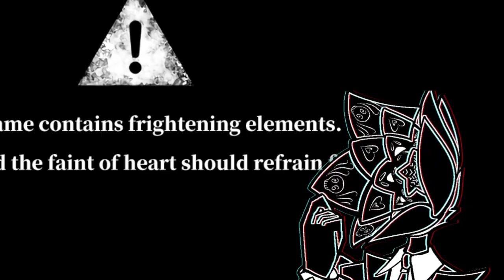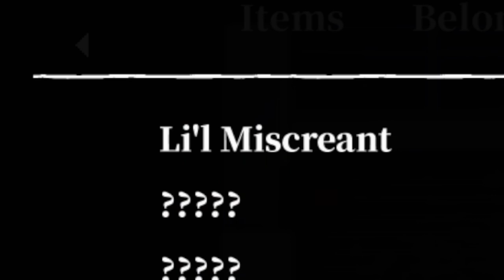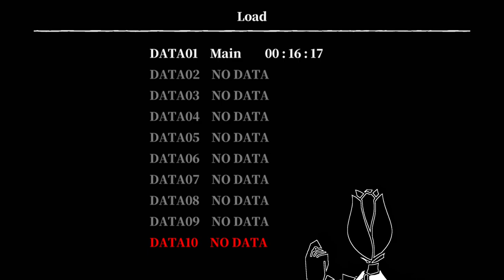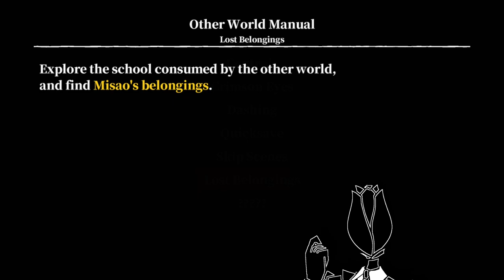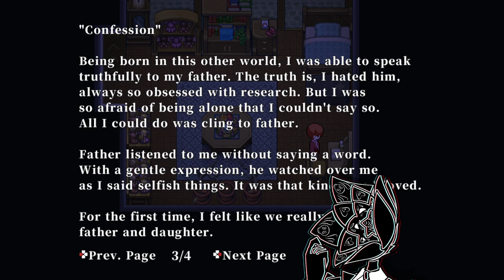Hello again | Misao | 2024 HD Remaster | Part 1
Welcome back, Aki